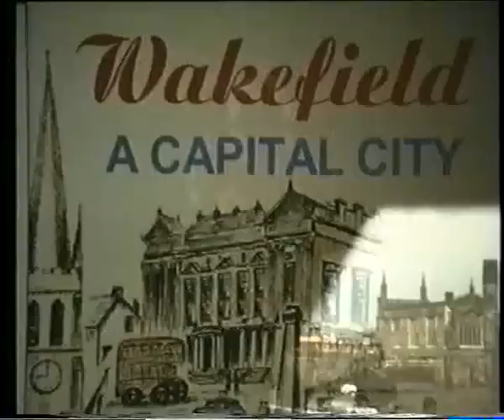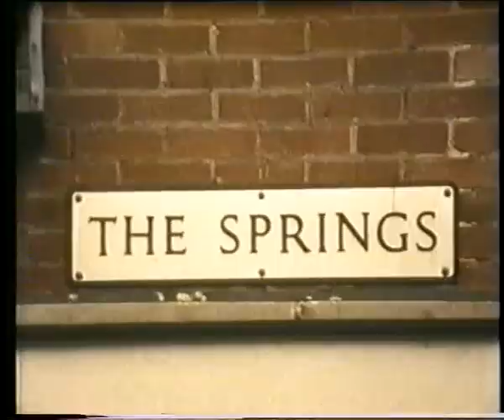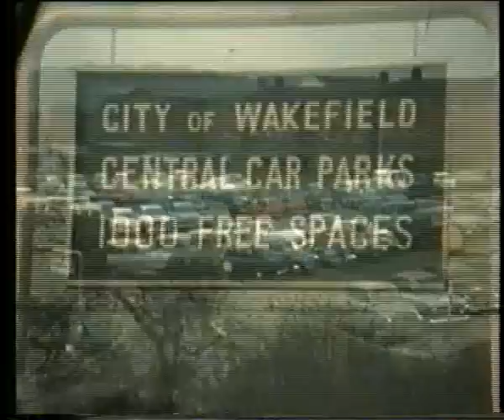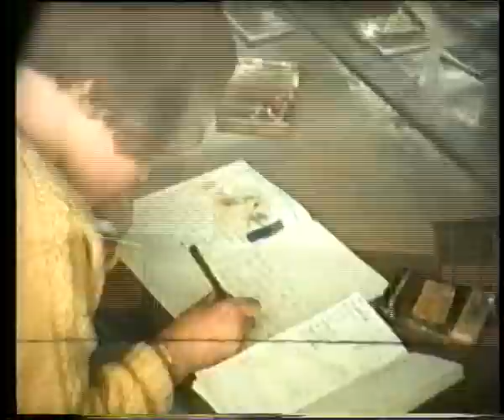wakefield are you on this video. must see. bring back free parking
this is "wakefield" as it was 1924 to year  2000  you maybe on this. sharlstone pit close. proper market this is wakefield is your parents on or gran parents